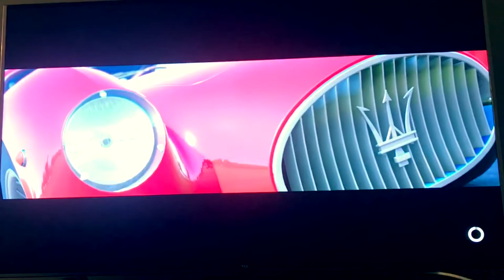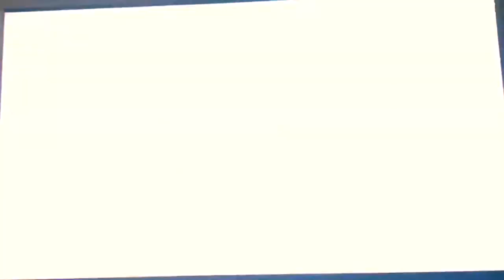Forza Horizon 3 gameplay koenigsegg one 1 #1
Gameplay @microsoft Xbox 1